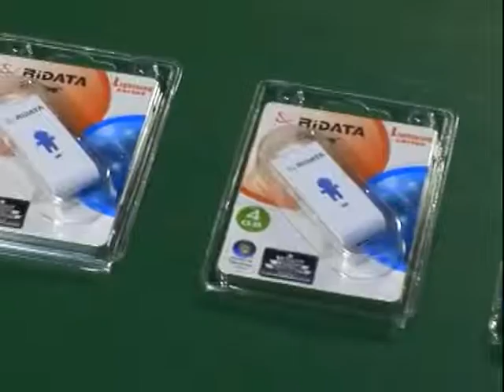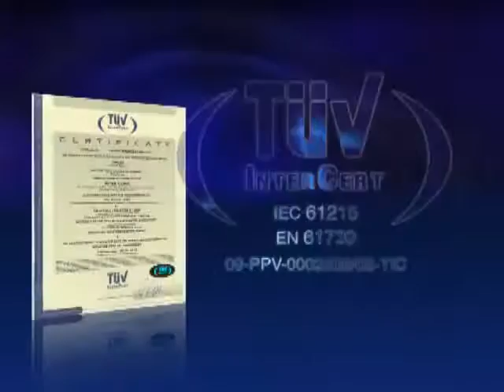RiTEK Corporation- Company Profile 2012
RITEK is the Top One optical storage media company in the world with more than 6000 employees worldwide, established in 1988 and has been listed in stock market more than 25 years. Not only RITEK offers the perfect storage solution for portable digital devices, but also takes a lead of industry trend. In the meanwhile, RiTEK has been devoting into Green industry especially in photovoltaic products, including c-Si, BIPV, solar system, LED lights and so on. RiTEK provides a wide variety of solar panels which have been supplied to Europe, Japan, Asia, US, and Middle East.